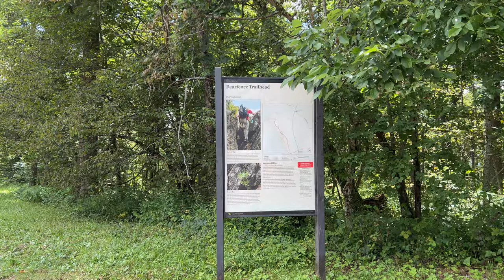Groundworks RVA in Shenandoah!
Groundworks RVA (Richmond, VA) teamed up with Shenandoah National Park staff to Play, Learn and Serve in their local national park.

Shenandoah National Park Trust is the official philanthropic partner of the park and provided financial support to this program. To learn more about how you can support this effort, please visit Shenandoah National Park Trust